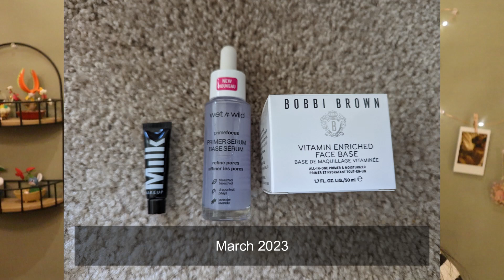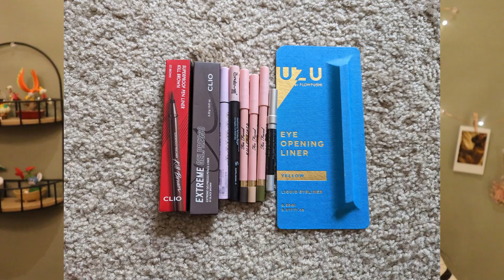Makeup Inventory | 2023 | July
Hello people,

This update includes photos from March 2023, even though I didn't upload a makeup inventory for that update. I thought it would be nice to include to see any changes in a 3 month period instead of a 6 month period. :)

~Erikachu

Numbers:
-Face primers: 4
-Eyeshadow primers: 3

-Powders: 5
-Setting sprays: 3
-Foundation: 2

-Bronzers: 6
-Blush: 25
-Highlighter: 14

-Brows: 7
-Eyeliner: 10
-Mascara: 4

-Lip liner: 1
-Lipstick: 7
-Lip gloss: 9
-Tinted lip balm: 3

-Eyeshadow singles: 14
-Eyeshadow "quads": 3
-Eyeshadow palettes: 11

-Total excluding eyeshadows: 103